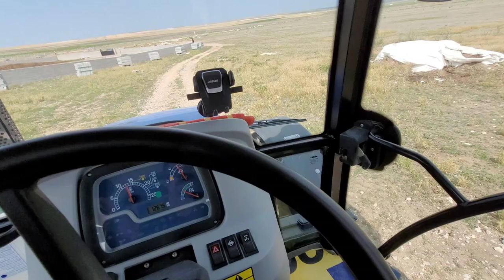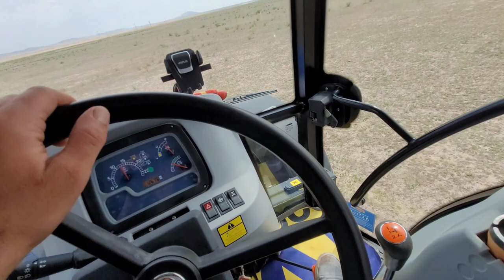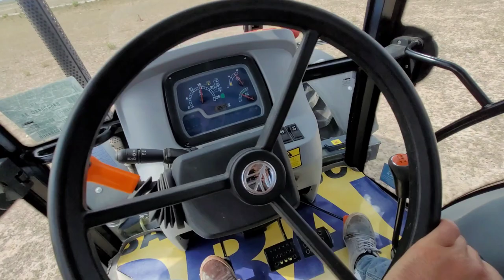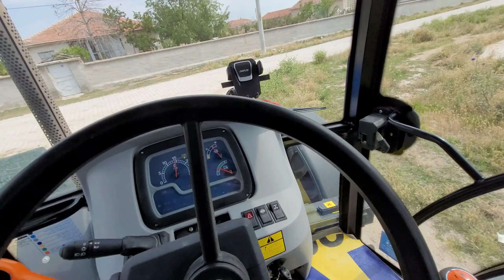KURBAN BAYRAMI VLOGU...!